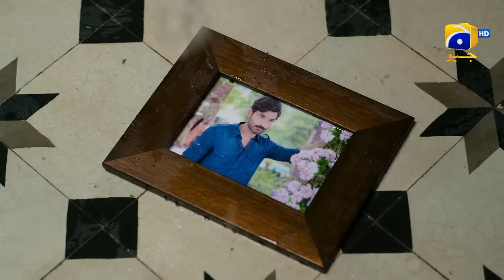Ghaata Episode 67 - [Eng Sub] - Adeel Chaudhry - Momina Iqbal - Mirza Zain Baig - 11th March 2024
Ghaata Episode 67 [Eng Sub] - Adeel Chaudhry - Momina Iqbal - Mirza Zain Baig - 11th March 2024 - Har Pal Geo

7th Sky Entertainment Presentation
Producers: Abdullah Kadwani & Asad Qureshi
Director: Asad Jabal
Writer: Abida Manzoor Ahmed